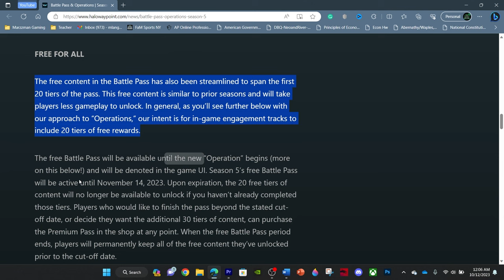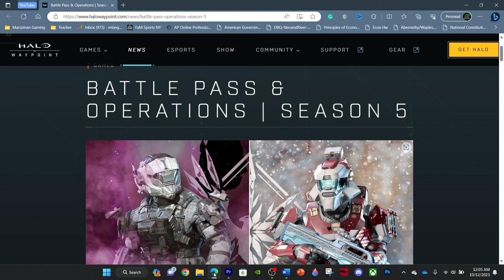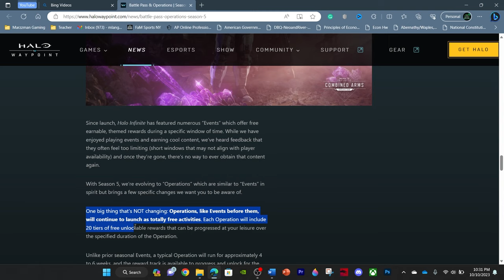Halo Infinite Season 5 is BIG | Season Preview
In this video, we preview Halo Infinite Season 5. A new season drops on October 17, 2023 and it is a big one from 343i. We take a deep dive into all the aspects we know so far for the season, the parts of the season that have us excited, and some things that do concern us. Is Season 5 for Halo Infinite shaping up to be the best season? Should you return to Halo Infinite given its current state? is Halo Back? Let us know your thoughts on Halo Infinite Season 5!